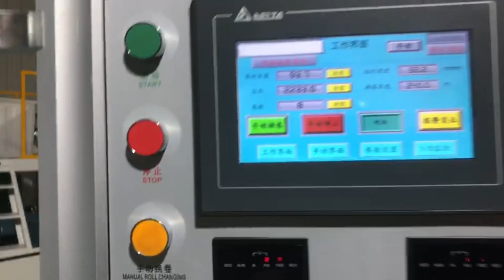正楠机械缠绕膜机讲解-